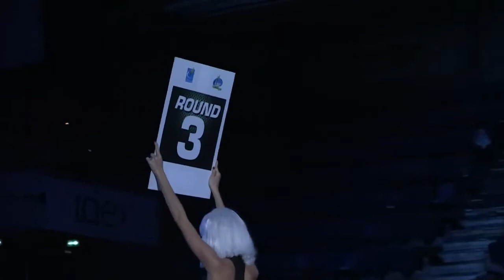KFWC 2017 M60 Demi Finale Yanis GOUCEF vs Li SHAOQIAN hd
KFWC2 Paris Levallois - 1/2 Finale M60 KFWC Savate PRO